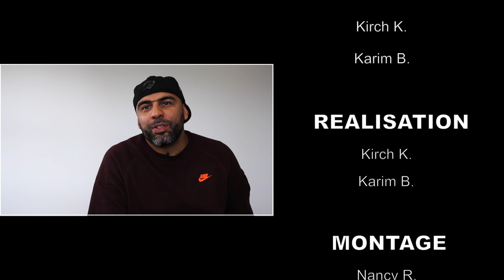Kamelancien : « Avec Rohff nous ne sommes pas en froid, mais on a plus d’affinités »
A l’occasion de la sortie de son quatrième album LE COEUR NE MENT PAS nous sommes partis à la rencontre de Kamelancien. Expérimenté, le rappeur ne s’est mis aucune pression sur cet album en termes d’objectifs, « les résultats de la première semaine » lui importent peu. « A l’époque il fallait faire un peu plus de 5000 t’étais quelqu’un » se rappelle Kamelancien.

Traitant de thèmes d’actualités tels que l’islamophobie, le racisme, l’intégration des descendants des ex-colonies, Kamel reconnait que ses prises de positions peuvent être considérées comme démagogiques. En réalité, sa démarche est sincère et désintéressée. Déçu du traitement infligé à sa communauté dans les médias, le rappeur avoue ne pas se sentir totalement français : « j’aurais bien voulu me sentir intégré dans le paysage rap français(…)je me sens pas plus français que ça» .

Sur cet opus, l’artiste du 94 n’a posé avec aucun artiste rap français,« je voyais pas d’artiste du moment poser sur cet album ». Même pas Rohff, son ancien compagnon de route avec qui les relations amicales n’existent plus aujourd’hui à cause d’un trop-plein d’orgueil des deux hommes. « On est pas en froid, on a plus d’affinités » dit il. Kamelancien nous parle aussi de sa réconciliation avec La Fouine en 2011 que le public avait beaucoup critiqué.

Rapelite.com, ce sont des interviews, des reportages et des webseries sur les acteurs de la culture  urbaine : rappeurs, sportifs...